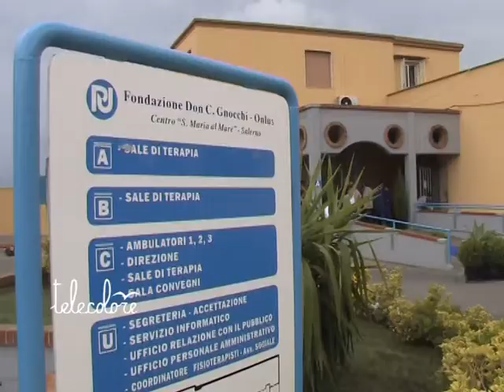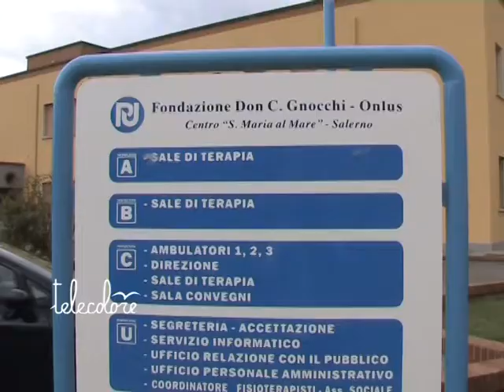De Luca attacca il Terzo Settore. Mgs va in Provincia 1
De Luca attacca alcune associazioni del terzo settore. Il sindaco di Salerno, partecipando ieri ad una cerimonia al centro Santa Maria a Mare, ha annunciato la realizzazione della nuova struttura della Fondazione Don Gnocchi. Con chi ce l'avesse il primo cittadino non si sa. Stamani, però, il Movimento Impegno Sociale ha presentato un dibattito su Movimenti e Partiti che, caso vuole, si terrà a Palazzo Sant'Agostino, sede dell'amministrazione provinciale. (140912 Mimmo Rossi)